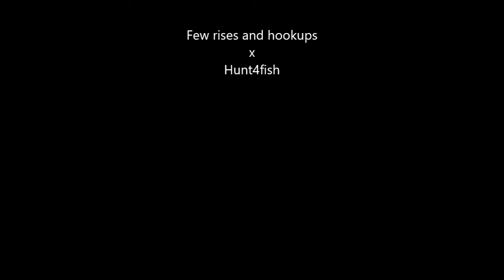Underwater ATLANTIC SALMON RUNNING THE RIPS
Outdoor life with Hunt4fish. Bit of underwater footage as salmon work their way upstream as well as some nice rises 3;33 and hookups.